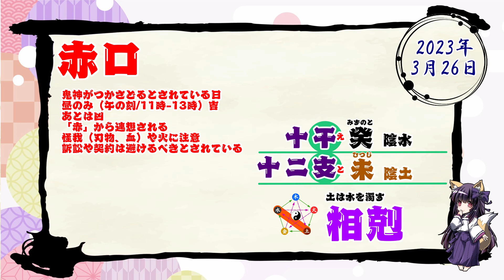【今日の運気】六曜と陰陽五行 +雑節とか 2023/3/26